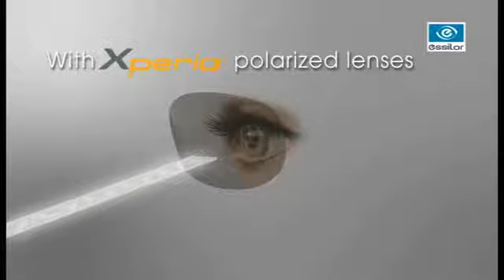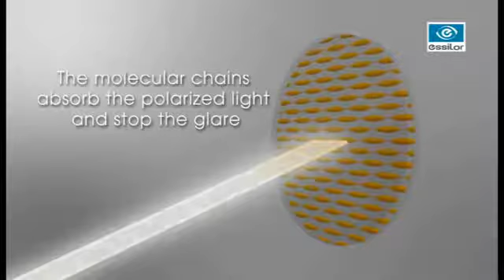Xperio by Essilor